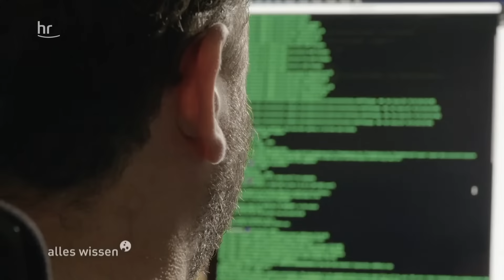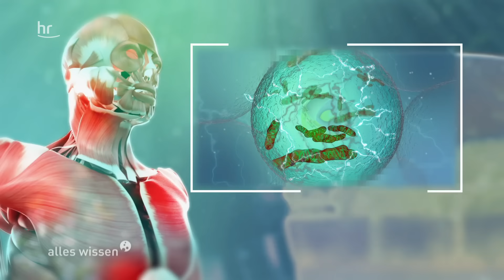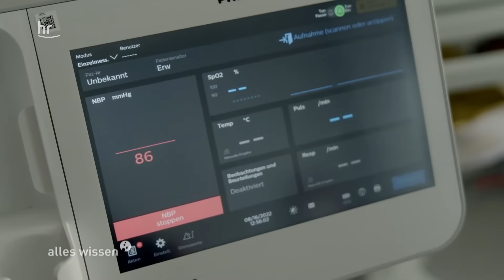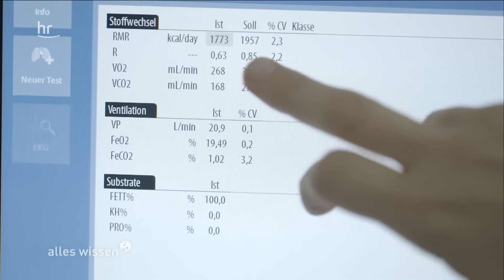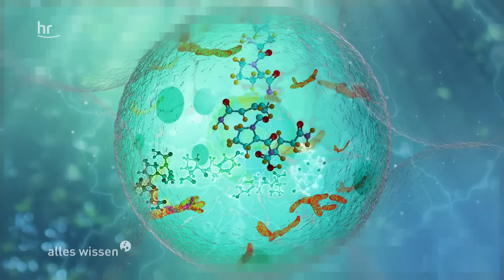Fasten gegen Stress und Ängste? | alles wissen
Stress wirkt sich nicht nur psychisch aus, sondern auch körperlich: die Zellen können bei Stress nicht mehr so viel Energie bereitstellen, wie sonst. Das belegen neueste wissenschaftliche Untersuchungen. Aber es gibt einen Weg, um die Kraftwerke in den Zellen wieder auf Trab zu bringen und das ohne große Anstrengung. Könnte Fasten gegen Stress helfen?